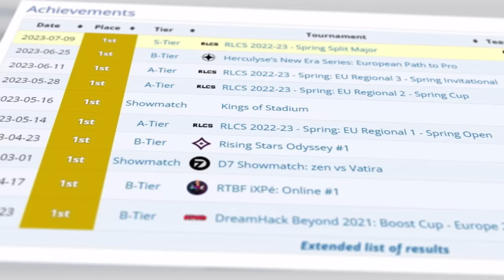Becoming the BEST Rocket League Player in the World...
Use code MUSTY to get my Gfuel shaker cup for under $7